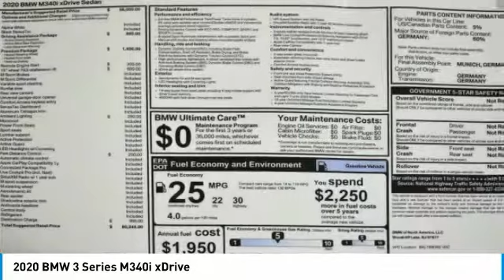2020 BMW 3 Series Schererville, Chicago, Gary, Lansing 20021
2020 BMW 3 Series M340i xDrive

AWD.brbrFactory MSRP: $60,245brbr2020 BMW 3 Series M340i xDrive 4D Sedan Alpine White 3.0L I6 8-Speed Automatic AWDbrbrWe Are Your Schererville, IN New and Certified Pre-owned BMW Dealership near Chicago, Valparaiso, Gary, Merrillville, Homewood, Crown Point, Whiting, Olympia Fields, St. John, Cedar Lake, Hobart, Portage, Lowell, Highland, Munster, Dyer, Flossmoor, Hammond. Chicagoland's ONLY two time BMW Center of Excellence Award Winner! Are you wondering, where is BMW of Schererville or what is the closest BMW dealer near me? BMW of Schererville is located at 1400 US Highway 41, Schererville, IN 46375.